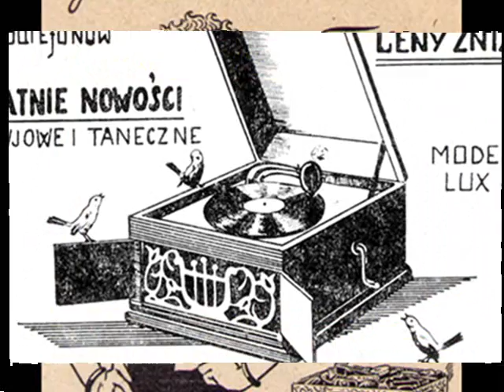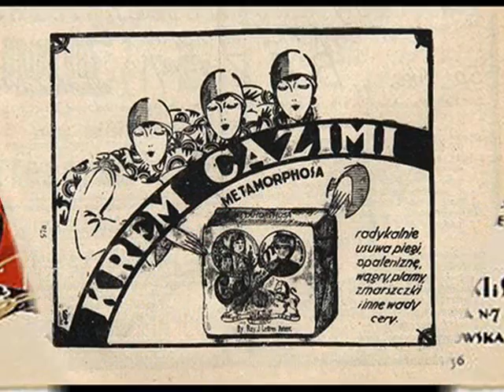Polish Tango 1935: Ach zostań (Oh, Stay!) by Adam ASTON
Adam Aston & Orkiestra Syrena Records - Ach zostań! (Oh, Stay!) Tango z teatru "Wielka Rewia" (Tango from theatre "Grand Revue") (J.Petersburski /A.Włast), Syrena-Electro 1935 (Poland)